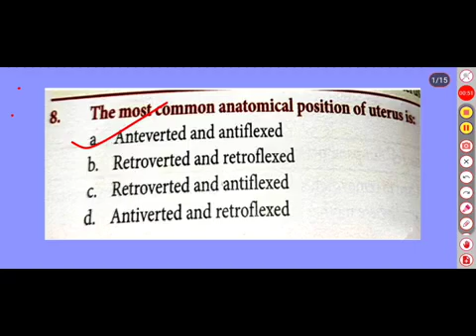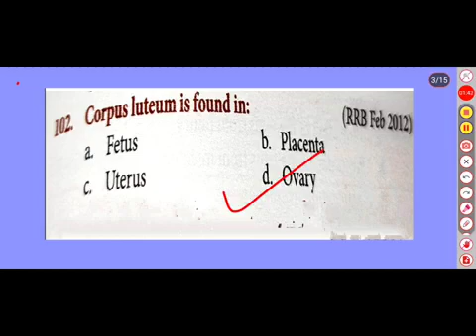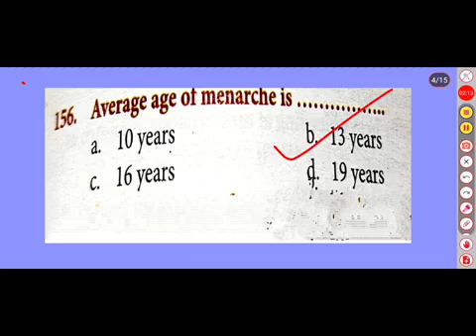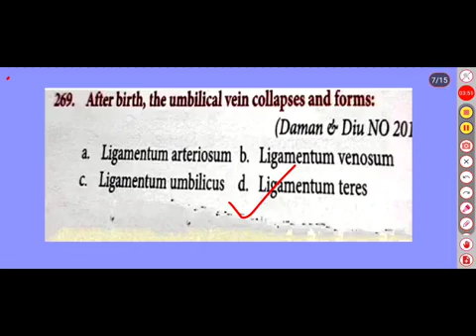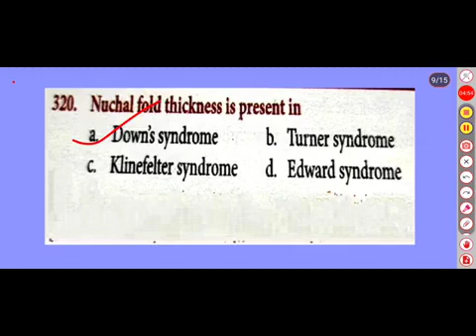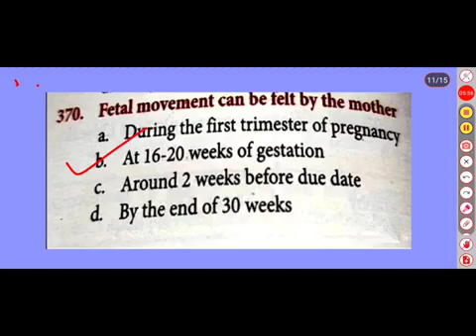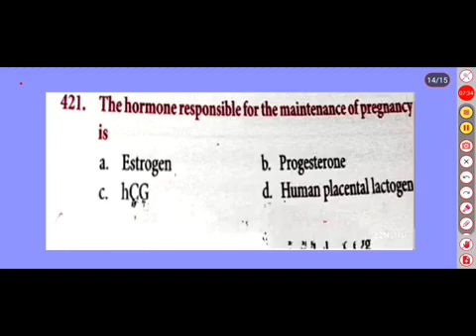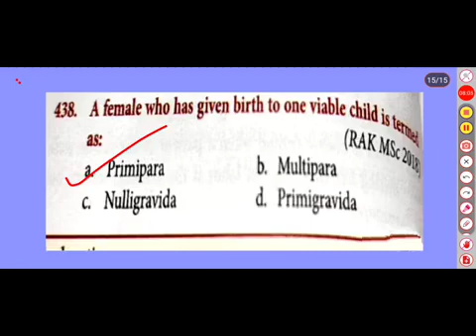Memory based MCQ of OBSTETRICS &GYNECOLOGY II OSSSC nursing officers exam ll Model Set-64